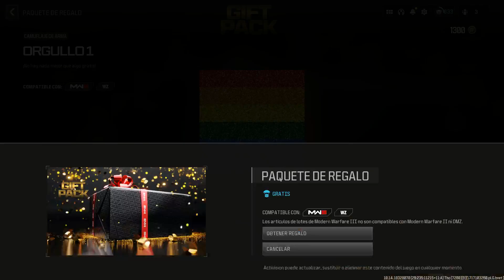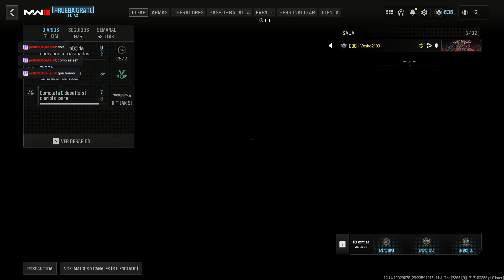Call of Duty Modern Warfare III 362